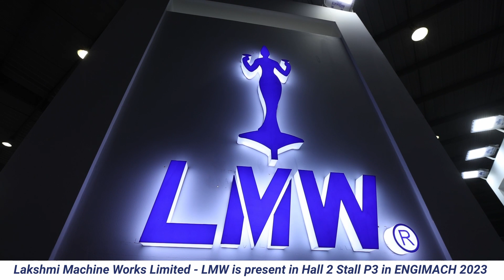Lakshmi Machine Works Ltd @ ENGIMACH 2023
Pradeep Meistry, Chairman & Managing Director, Meistery Arms India travelled from Baroda at the ongoing ENGIMACH 2023. At the Lakshmi Machine Works Limited - LMW booth in Hall 2 Stall P3, he shared that he is looking for CNCmachines and VMCmachines for making components for defenceindustry.

Well-known for designing and manufacturing of complex precise stampingdies for PressShop and critical Sheetmetal parts, Plasticmoulded parts, MeisteryArms caters to Defence sector and offers complete Toolroom services.